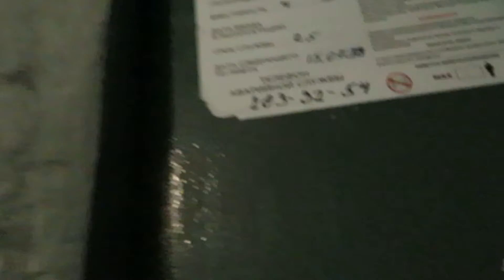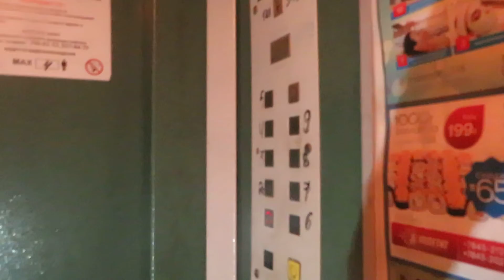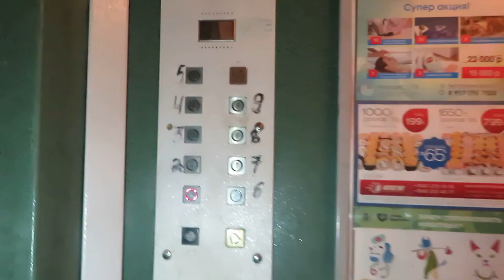Лифт ЩЛЗ (2005 Г.В) V=1 М/C, Грузоподъемность Q=400 КГ.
Адрес : Казань, улица Годовикова, 15, Подъезд №4
Год постройки: 1980
Количество этажей: 9
Жилых помещений: 144
Серия дома : 121